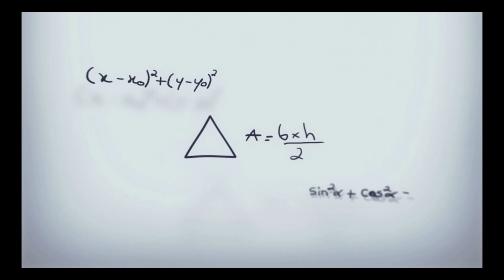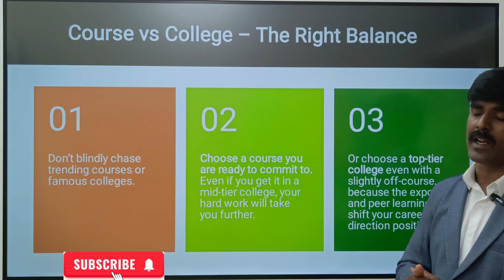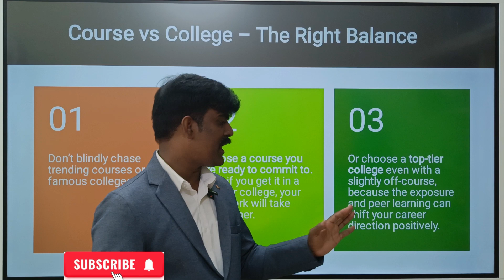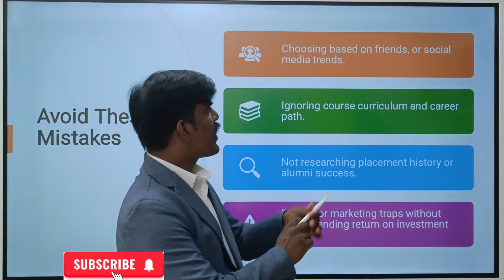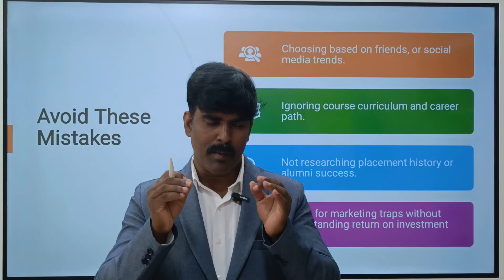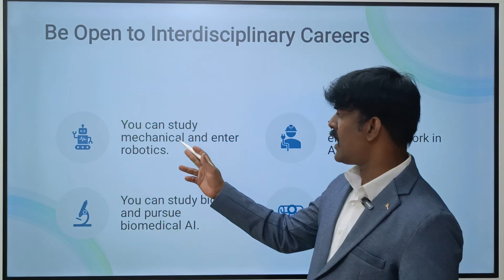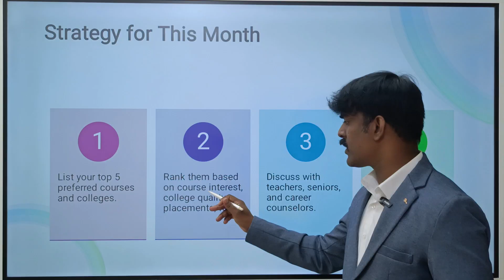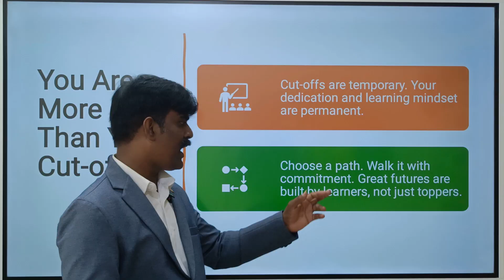TNEA 2025: Course vs College – Choose Wisely, Get the Best!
🎓 TNEA 2025 – Course vs College: Which is More Important?

Confused about whether to prioritize the course or the college during TNEA counselling? This video will clear all your doubts!

✅ Learn how choosing the right course can open doors to your dream career
✅ Understand how the college you select impacts placements, exposure, and future opportunities
✅ Real examples from TNEA past cut-offs and trends
✅ Pro tips to balance both course and college to get the best seat!

🎯 Whether you're targeting CEG, MIT, PSG, CIT, GCT, SSN, or TCE, make sure you watch this before locking your choices!

👉 Don’t make the mistake most students do in TNEA counselling – Watch till the end!